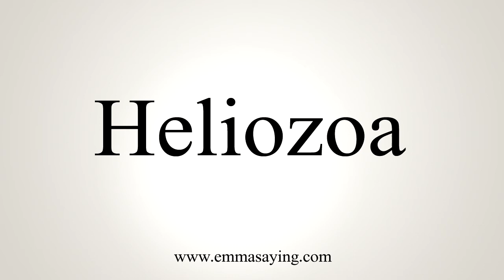How To Say Heliozoa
Learn how to say Heliozoa with EmmaSaying free pronunciation tutorials.